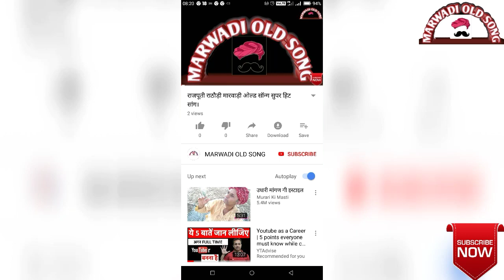SUPER BIJAL KHAN MEHAR "ले गढ़ लो पानी ने गई"गायक-बिजळ खाँ मेहर राजस्थानी सुपर हिट लोकगीत MP3 - 2019